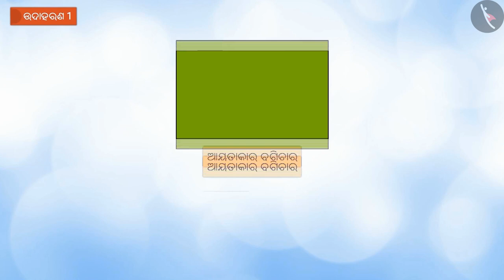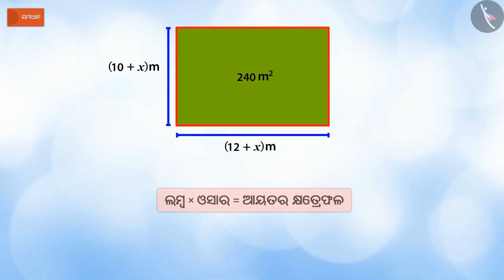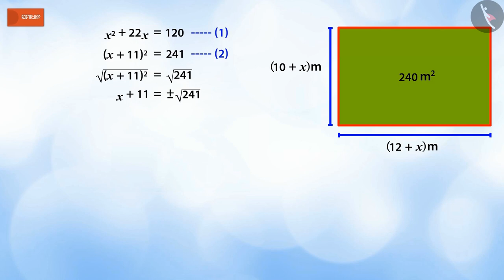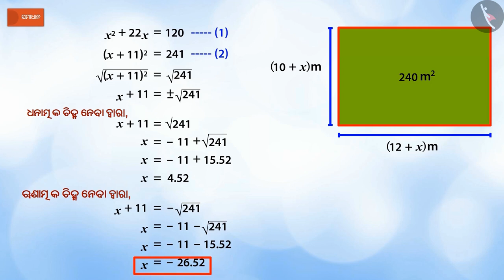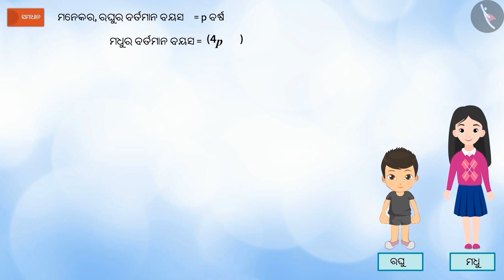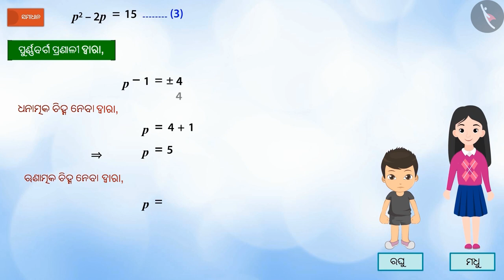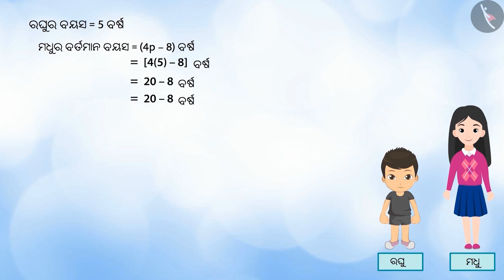ପୂର୍ଣ୍ଣ ବର୍ଗ ଦ୍ୱାରା ଦ୍ୱିଘାତ ସମୀକରଣର ସମାଧାନ|Part2/3|Quadratic Eqn:Completing the square|Odia|Class10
Class 10 | ପୂର୍ଣ୍ଣ ବର୍ଗ ଦ୍ୱାରା ଦ୍ୱିଘାତ ସମୀକରଣର ସମାଧାନ|Part2/3|Quadratic Eqn:Completing the square|Odia|Class10

TicTacLearn Video
Interactive Videos